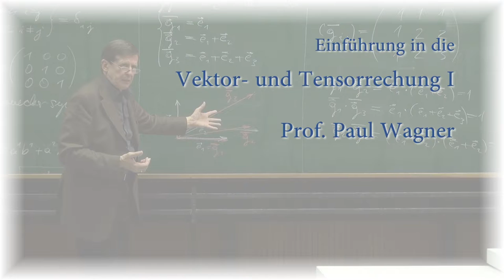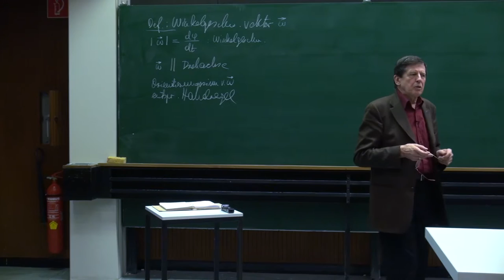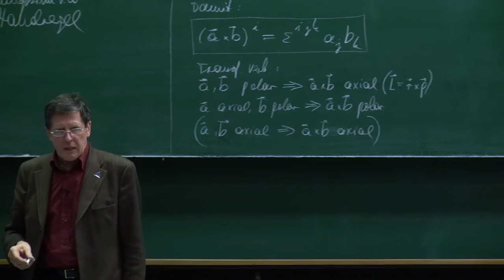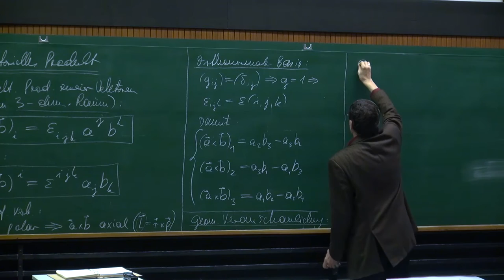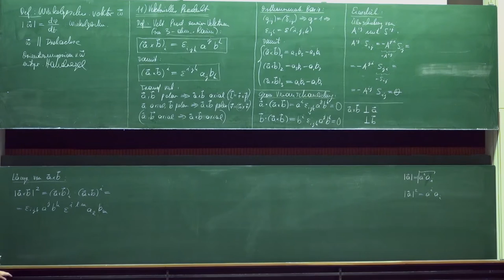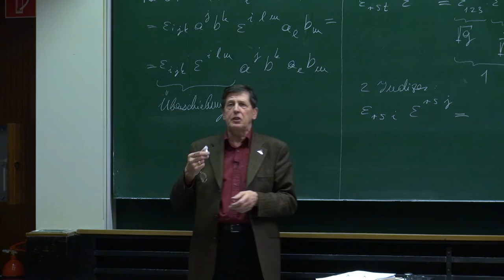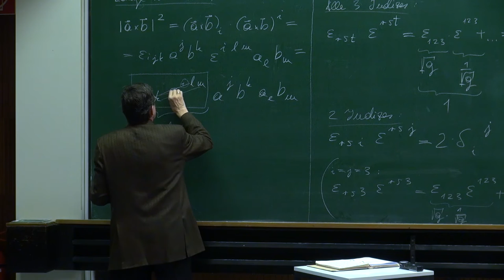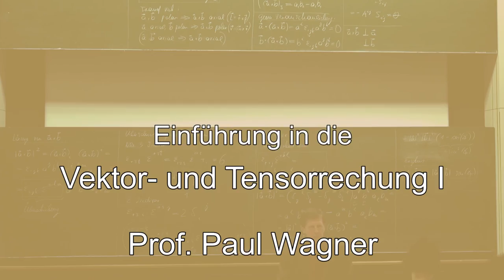VT I - 10 Wiederholung Pseudotensoren, Vektorielles Produkt